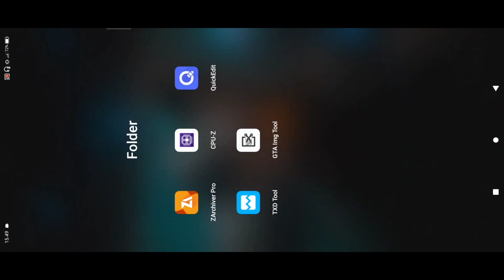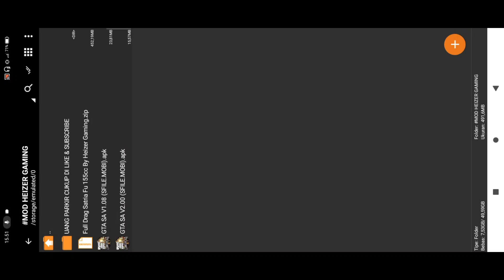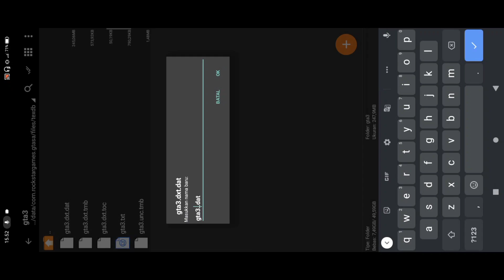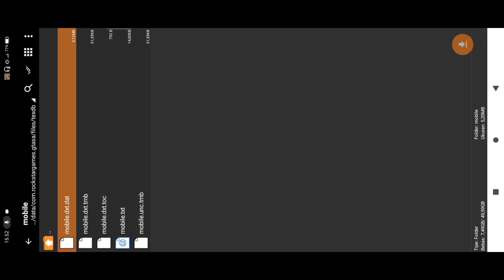Gta Sa Lite Indonesia Full Mod Drag Liaran Terbaru 2022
Hallo Teman Teman Semua Kembali Lagi Di Channel Heizer Gaming
Jadi pada video kali ini aku mau share Gta Sa Lite Indonesia Full Mod Drag Liaran Terbaru 2022

Pastikan kalian tonton video ini dari awal sampai akhir agar kalian paham cara pemasangannya dan agar kalian tau juga semua pembahasan dan fitur-fitur yang ada di dalam gamenya

💵 │ ➤ Buat Beli Paket 👉  Gopay & Dana : 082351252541

📁 │ ➤ Link Download

Data Mali : Di Rename

Data Power VR : Di Rename

‼️ PASSWORD ADA DI VIDEO DI POJOK KIRI BAWAH ‼️

[[[ Tutorial pemasangan ada di akhir video ya brader ]]]

Credits : Heizer Gaming

Thanks To Creedit Gta Sa

--Alrin Official
- Biz Gaming
-- Taufiq GTASA Mod's
- Rifki Muhammad Ikbal
-- Ujang Ajun
- Aditya Wahyu
- - Gta Fernandes
- Iky Projects
- - Didan
- Rts Projects
- - Goo Speed Gta Sa
- Rts Projects
- - Kjr Speed
- Andika Projects
- - Fery FF
- Taufiq
- - Hartawan Gamer
- Ricky Sa Projects
- - RizkyFarullah
- Lay Gamer
- Reedit Heizer Gaming

Thanks To
Allah SWT ❤️
Orang tua ❤️